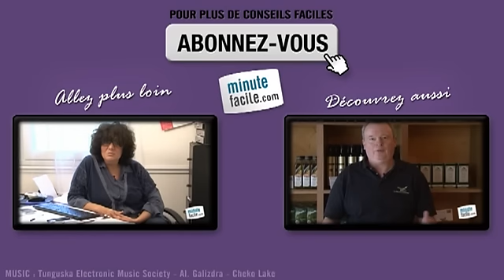Santé : Traitement des verrues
Comment traiter des verrues ? Comment se débarrasser des verrues ? Suivez les explications du spécialiste pour connaitre quel traitement permet de lutter contre cette maladie.

Le docteur Dominique Denjean, dermatologue à Paris (dominiquedenjean.com), vous donne ses explications sur les verrues.

Les vérrues sont de affections fréquentes et benines. Elles sont dûes à un virus. Elles sont plus fréquentes chez les adultes jeunes et chez les enfants. Elles sont dues à des toutes petites plaies.

60% des verrues guérissent spontanément. La tendance actuelle est de ne pas traiter. Il n'y a pas de traitement idéal.

Pour ne pas contaminer votre entourage pensez à placer un petit pansement.